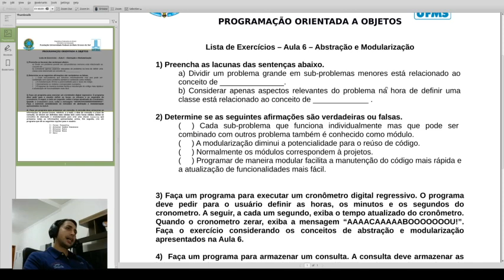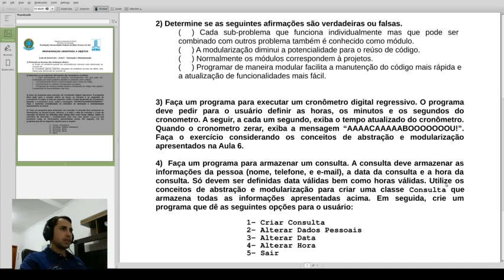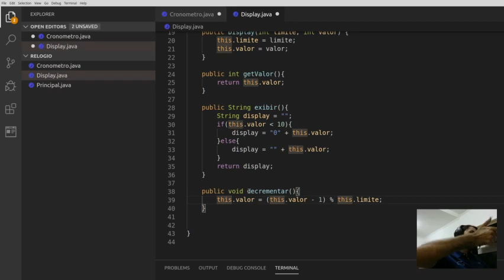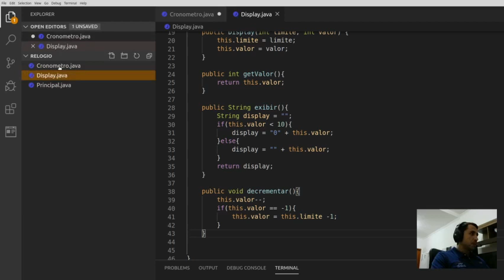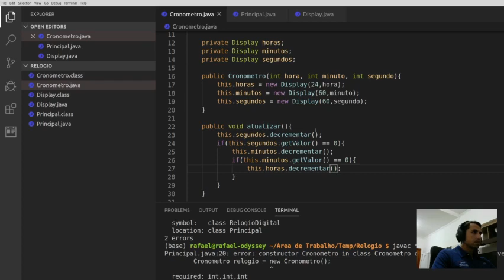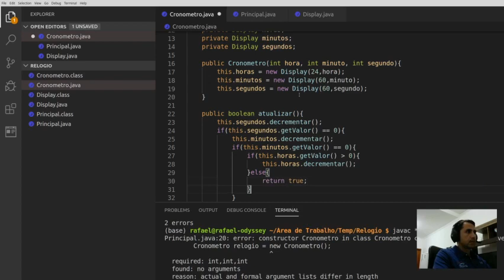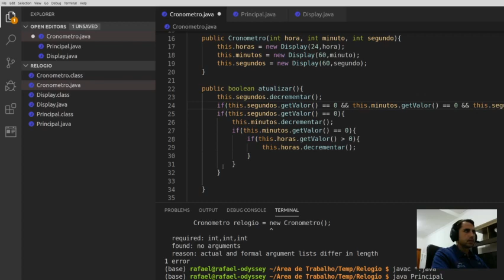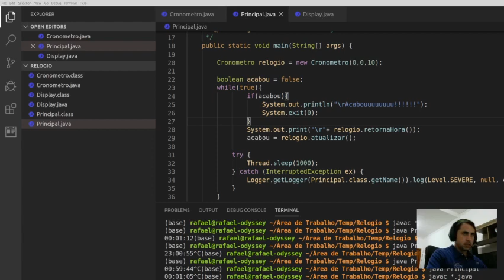POO - Aula 6 - Parte 4 - Lista de Exercícios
Resolução dos exercícios da lista (aula ministrada na disciplina 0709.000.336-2 PROGRAMAÇÃO ORIENTADA A OBJETOS do curso de Sistemas de Informação da UFMS/CPTL).